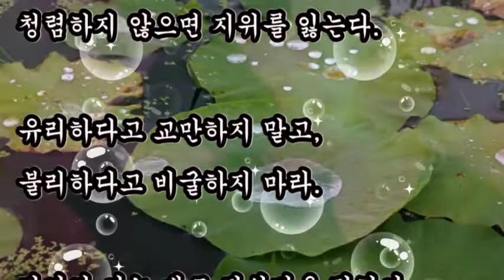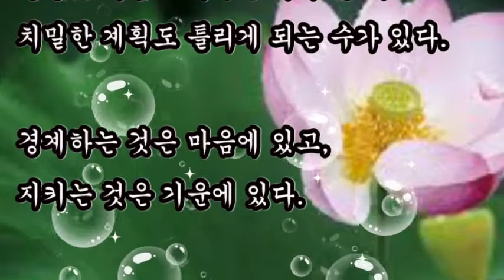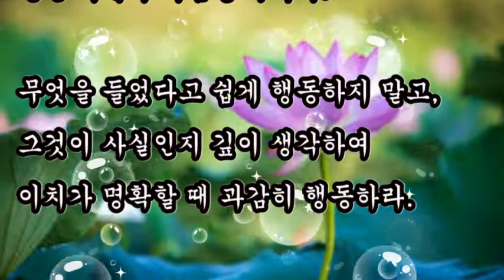좋은글,+ 마음을 다스리는 글 / 명심보감 제1탄, 근심은 애욕에서 생기고 재앙은 물욕에서 생긴다.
좋은글
근심은 애욕에서 생기고,
재앙은 물욕에서 생기며,
허물은 경망에서 생기고,
죄는 참지 못하는데서 생긴다.

+ 마음을 다스리는 글 / 명심보감 제1탄

복은 검소함에서 생기고,
덕은 겸양에서 생기며,
도는 안정에서 생기고,
명은 화창에서 생기니.

남을 손해 나게하면
마침내 그것이 자기에게 돌아오고,
세력을 의지하면
도리어 재화(災禍)가 따른다.

총명한 사람도 어두운 때가 많고,
치밀한 계획도 틀리게 되는 수가 있다.

경계하는 것은 마음에 있고,
지키는 것은 기운에 있다.

절약하지 않으면 집을 망치고,
청렴하지 않으면 지위를 잃는다.

유리하다고 교만하지 말고,
불리하다고 비굴하지 마라.

자기가 아는 대로 진실만을 말하여
주고받는 말마다 악을 막아
듣는 이에게 기쁨을 주어라.

무엇을 들었다고 쉽게 행동하지 말고,
그것이 사실인지 깊이 생각하여
이치가 명확할 때 과감히 행동하라.